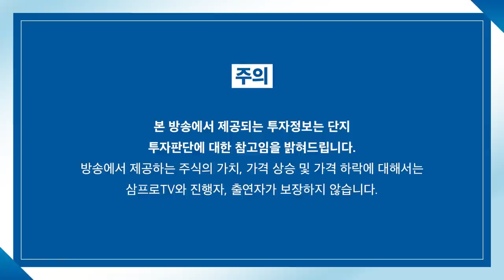[뉴스3] 카뱅·SK바사·크래프톤, 이달 기관 의무보유 풀린다…개미들 바짝 긴장